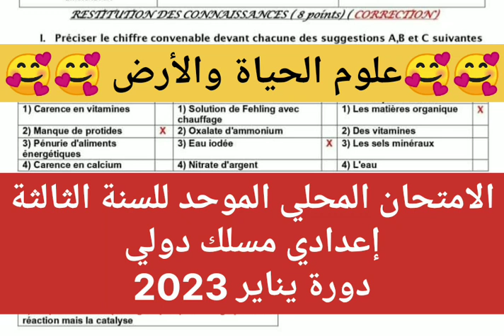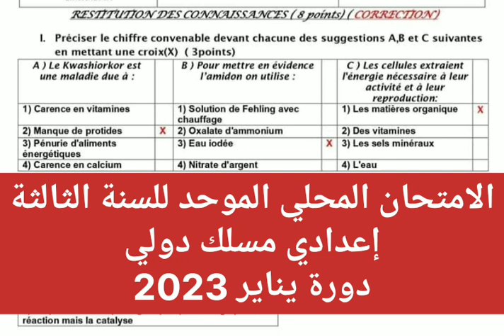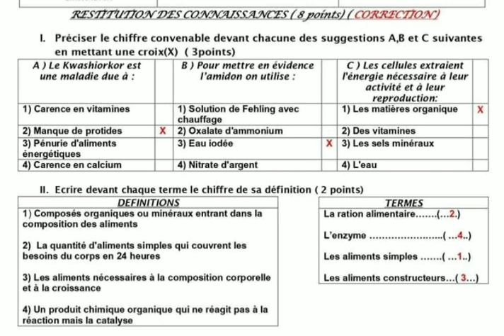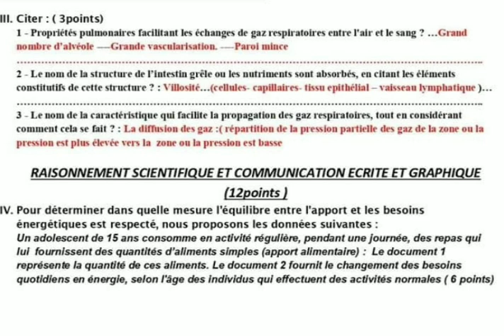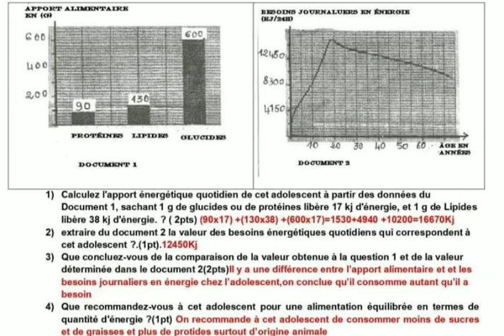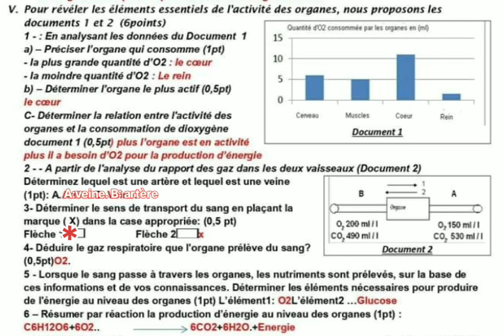الامتحان المحلي الموحد للسنة الثالثة اعدادي مسلك دولي 🔥🔥 علوم الحياة والأرض 🥰🥰